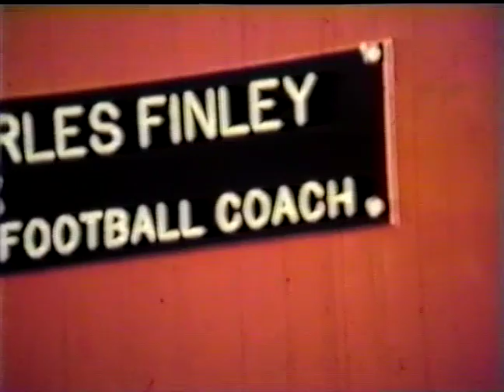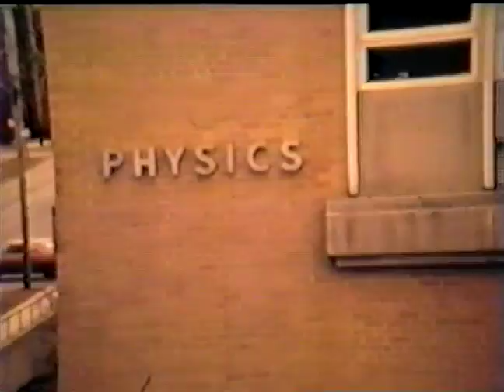1969 UMR Miner Football Highlights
Highlight Film for the 1969 University of Missouri at Rolla Miner Varsity Football Team, Record 7-2 competing in the MIAA Conference,  21 minutes with audio narration